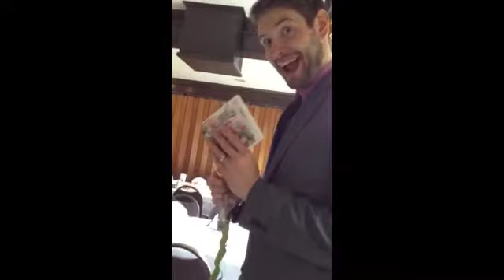The Unboxing of Super Smash Bros 3DS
Every game begins with the unboxing.